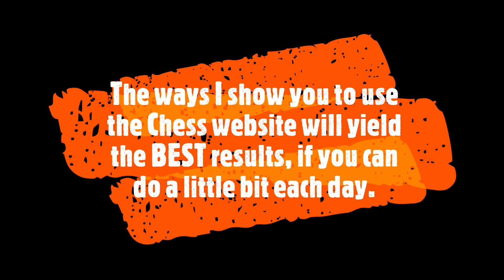Are you tired of losing at Chess? #10 Solving puzzles with me helps you to improve each & every day!